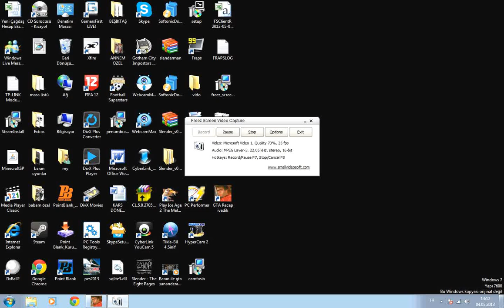gta sananderas recep ivedik karete sahnesi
whadaaaaaaaaaa şahapppppppppppppppppppp ağğğğğğğğğğ:D